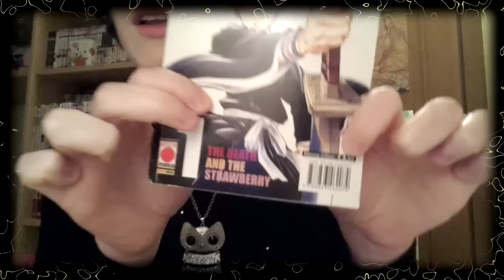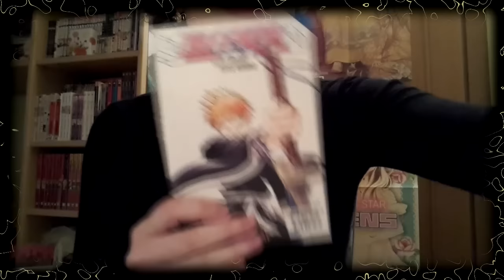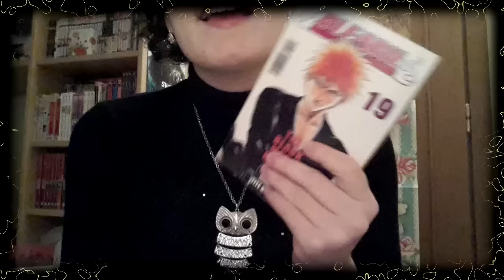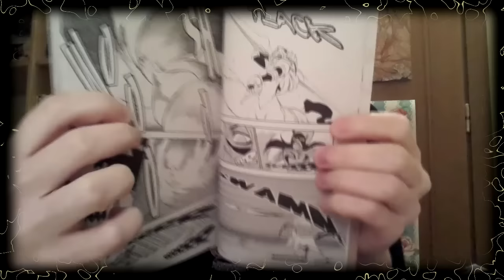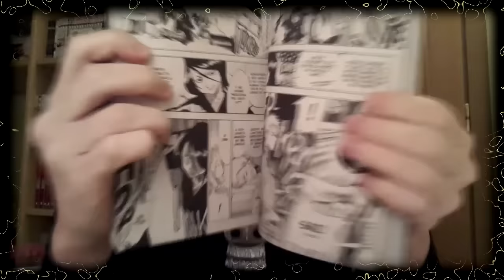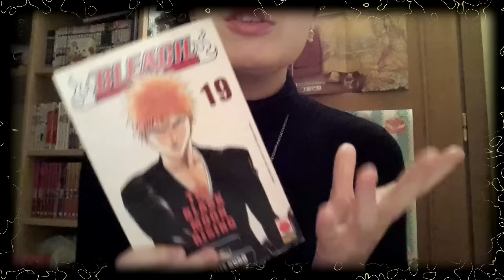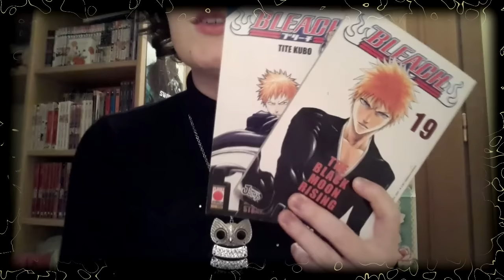Recensione "Bleach" di Tite Kubo^^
Ciao a tutti!! Oggi torno con un video recensione: Bleach di Tite Kubo, spero che il video vi piaccia ciao